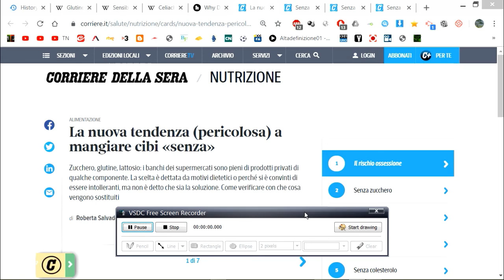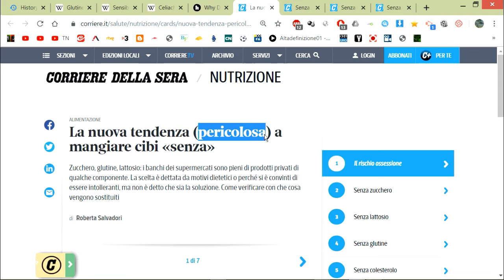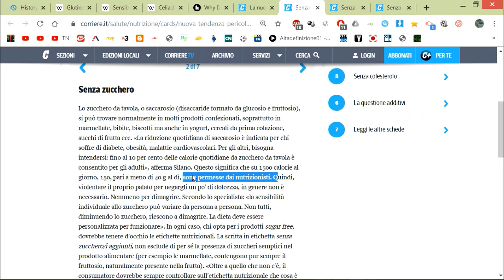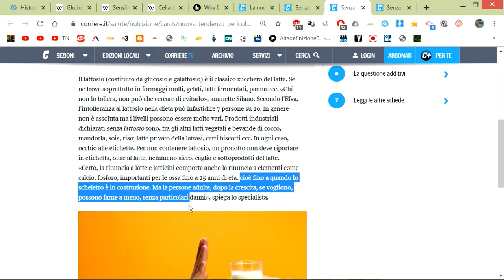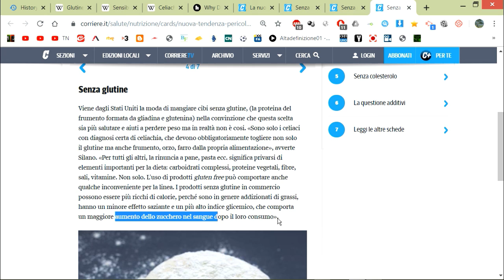Il corriere continua con le bugie e il suo lobby contra la salute umana.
Divulga ancora vecchi consigli ormai superati da anni e che hanno rovinato la salute di migliai di persone. QUello che fanno é un reatto. Visto e considerando i dati assodati che la scienza nutrizionale ha confirmato nei recenti anni come é possibile che ancora dicano bugie. I secreti sono stati svelati. Attenzione, oramai la gente non é scema. Questo dovrebbe essere punito perché attenta contra la salute pubblica.